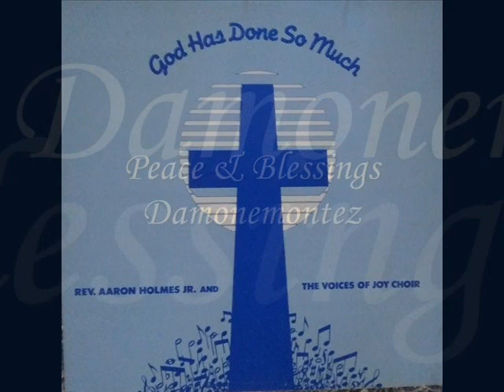*Audio* Jesus Paid It All: Rev. Aaron Holmes, Jr. & the Voices of Joy Choir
Rev. Aaron Holmes, Jr. & the Voices of Joy Choir, from the album, "God Has Done So Much", released 1983.
Soloist: Judy Johnson